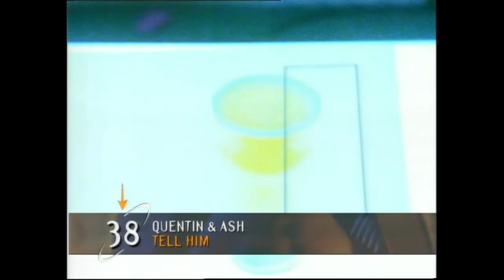Underworld - Born Slippy - TOTP - 12 July 1996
Another chart rundown video.